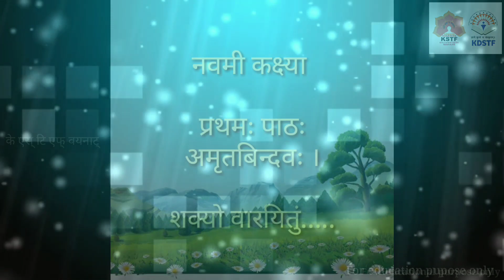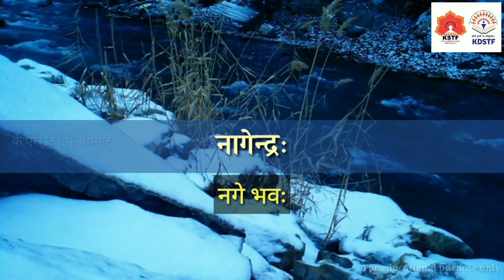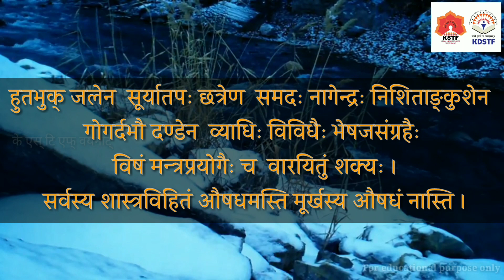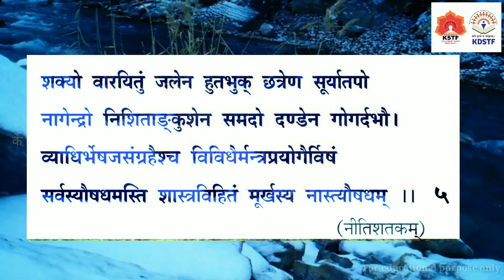Class 9 | Chapter 1| Amritha bindava:| Slokam 5 | Artham | anwayam | Asayam.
KSTF Sanskrit Online class meterial. for class 9.